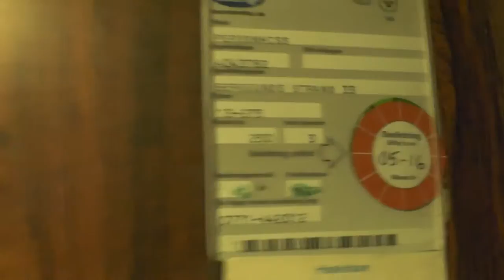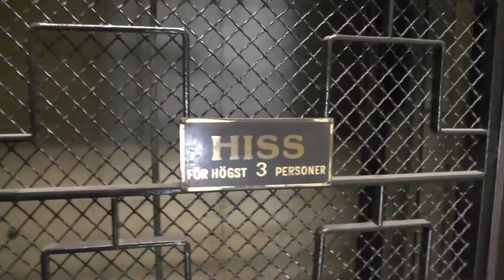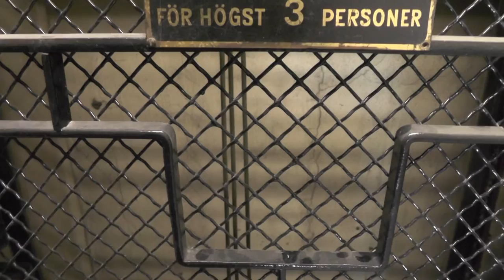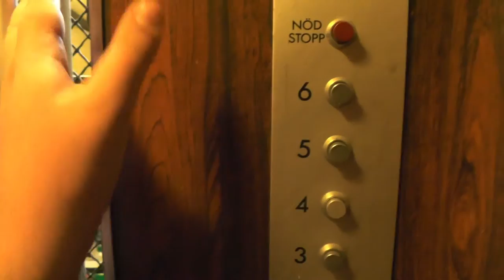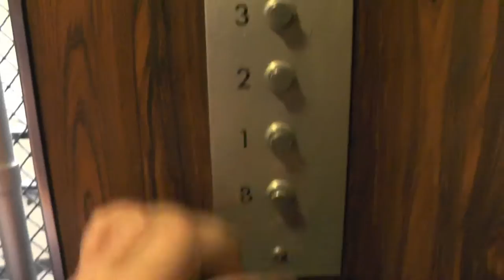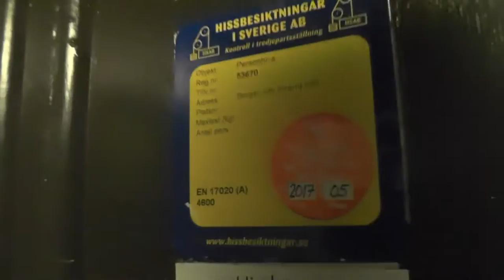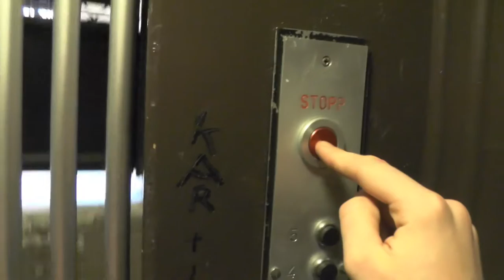2x Vintage gated Traction elevators @ Bergsunds strand 33-35, Stockholm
Manufacturer:
Installation year:
Current moderniser:
Latest modernisation year:
Serial Number:
Capacity: _Kg (_lbs.) - _ Persons
Floors: _ =

Location:Bergsunds strand 33-35, Stockholm (Södermalm) SWEDEN!